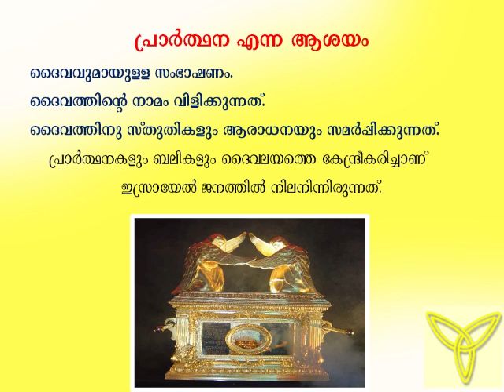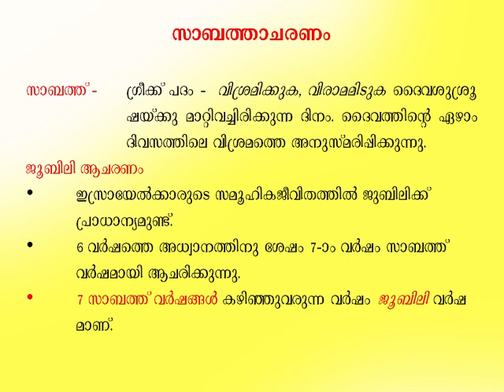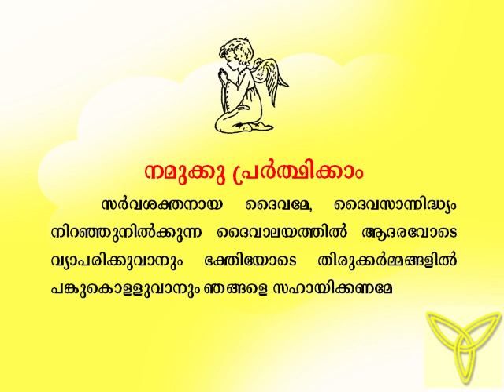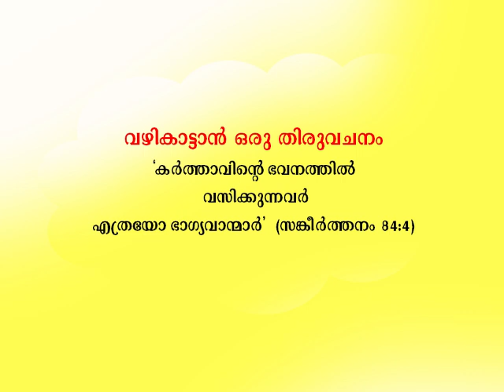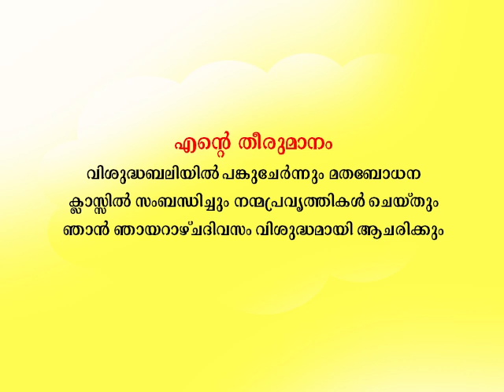FAMILY CATECHISM | STD 5 | CHAPT 12 | PowerPoint Present | രക്ഷകനെ കാത്തിരുന്ന ജനം | DIOCESE OF IJK